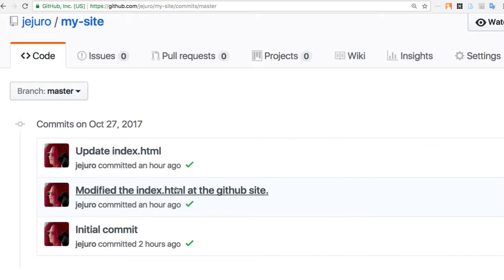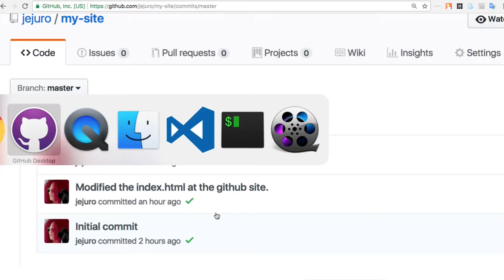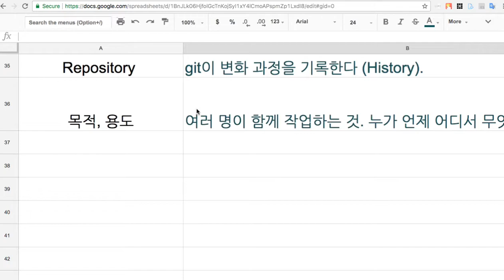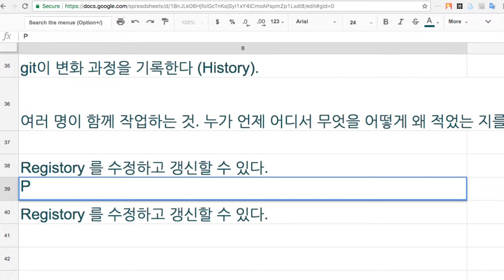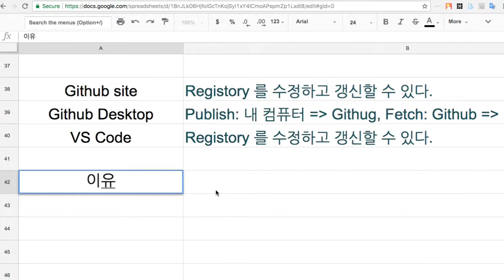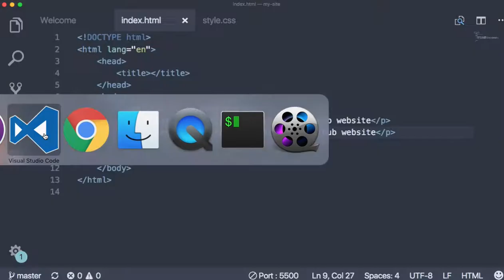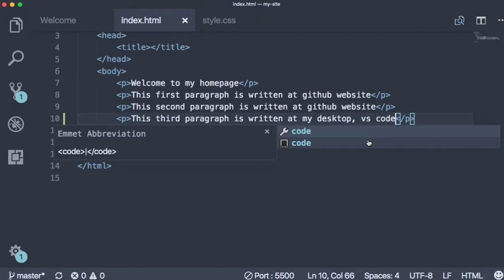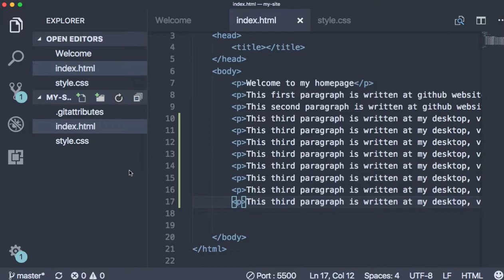WEB 025 Github 사이트와 내 컴퓨터를 연결하는 Github Desktop